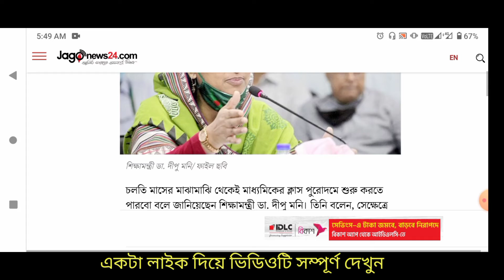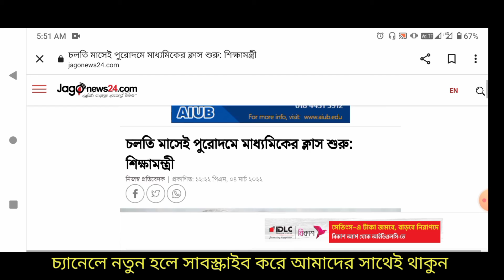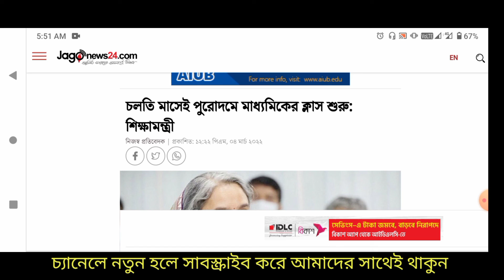ব্রেকিং নিউজ : চলতি মাসেই পুরোদমে মাধ্যমিকের ক্লাস শুরু : শিক্ষামন্ত্রী | school open | bd news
ব্রেকিং নিউজ : চলতি মাসেই পুরোদমে মাধ্যমিকের ক্লাস শুরু : শিক্ষামন্ত্রী | school open | bd news | dipu moni | দীপু মনি | পুরোদমে ক্লাস | education news

somoy tv education news
bd education
চলতি মাসে পুরোদমে ক্লাস
অনলাইন ক্লাস
Munaf's Tutorial
অ্যাসাইনমেন্ট কি আর দিবে
assingment ki r dibe
news
নিউজ
দীপু মনি
dipu moni
স্কুল খুলছে
স্কুল কলেজ খোলার সিদ্ধান্ত
education ministry
hsc exam
ssc exam
এইচএসসি
jsc
psc
এসএসসি
জেএসসি
পিএসসি
পুরোদমে ক্লাস
এসাইনমেন্ট কি বন্ধ হবে
এডুকেশন নিউজ
somoy tv
সময় টিভি
যমুনা টিভি
jamuna tv